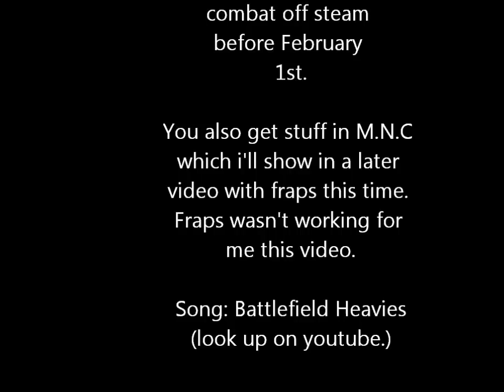Team Fortress 2- Monday Night Combat promo items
MNC hats and misc for scout. You can also get stuff for MNC.
these stuff include:
Team fortress 2 stuff:
The Superfan(scout hat)
The Essential Accessories(Scout misc)
The Athletic Supporter(All class hat)

Monday night combat stuff:
Bonk! Slash(Spy mask and scout headphones Worn by assassin)
Mental illness(Snipers hat Worn by sniper)
Jet guns are better(Pyro Mask Worn by tank)
Eye lad(Demo cap and eyepatch worn bye assault)
Bavcon( Heavys bullet holder thing worn bye Gunner)
Doctor dispenser( Medic Backpack and Engi hardhat worn by Support)